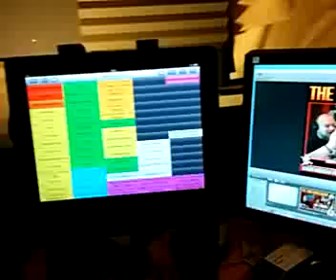Steev Shat Everywhere..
This will all make more sense once you've seen DHB 148!